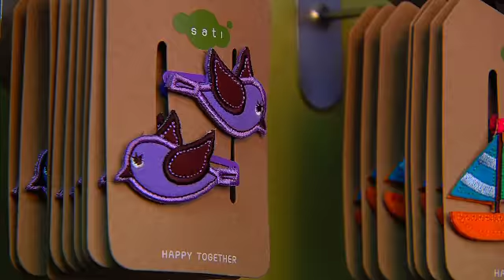เพื่อนคู่คิด : เครื่องประดับ...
รายการ เพื่อนคู่คิด โดย ธนาคารกรุงเทพ จำกัด ​(มหาชน)
ตอน  เครื่องประดับ...คิดเพื่อลูก (sati)
พิธีกร บุษยรัตน์  ธุระสาร
ผู้แทนธุรกิจ พัชรลักษณ์ เครือแก้ว ณ ลำพูน
ออกอากาศ วันศุกร์ที่ 15 กุมภาพันธ์  2556 ทางช่อง 3 และวันอาทิตย์ที่ 17 กุมภาพันธ์ 2556 ทางช่อง 11

  หากลองมองไปตามท้องตลาดในปัจจุบัน เรามักจะเห็นเครื่องประดับสำหรับสตรีได้ทั่วไป แต่จะมีใครเคยนึกถึงการทำเครื่องประดับสำหรับเด็กบ้างแบบจริงๆจังๆ นั่นทำให้  sa-ti กลายเป็นแบรนด์แรกในเมืองไทยที่มองเห็นช่องทางการตลาดที่สามารถเติบโตได้ในธุรกิจประเภทนี้ ด้วยไอเดียความคิดของ 2 คุณแม่ยังสาว พัชรลักษณ์ เครือแก้ว ณ ลำพูน" และ ฐิติมา ภวภูตานนท์ ณ มหาสารคาม โดยเริ่มจากความที่ทั้งคู่มีลูกสาวรักสวยรักงามและชอบแต่งตัว มักที่จะใช้เครื่องประดับของคุณแม่ที่ไม่ได้รับการออกแบบมาเพื่อเด็ก คุณแม่ทั้ง 2 จึงช่วยกันออกแบบตัวผลิตภัณฑ์เครื่องประดับสำหรับเด็กที่เน้นความปลอดภัยโดยเน้นไปที่ประเภทกิ๊บ, กระเป๋า, หมวก, ที่คาดผม ฯลฯ
  จุดเด่นของเครื่องประดับแบรนด์นี้ อยู่ที่งานแฮนด์เมดซึ่งออกแบบด้วยจินตนาการความคิดสร้างสรรค์ สีสันสวยงามน่าดึงดูด อีกทั้งทำจากวัสดุที่ดีมีคุณภาพ ผ่านมาตรฐานความปลอดภัย พิถีพิถันในการตัดเย็บเพื่อความทนทาน คุ้มค่า และไม่หลุดง่าย ป้องกันเด็กนำไปกัดแทะและกลืนกิน อันจะก่อให้เกิดอันตรายได้
  และไม่นานมานี้สินค้าตัวล่าสุดที่ผลิตออกมาวางจำหน่ายก็คือ ยาทาเล็บปลอดสารสำหรับเด็กซึ่งได้รับการรับรองมาตรฐานความปลอดภัยเครื่องสำอางค์สำหรับเด็กมาแล้วอีกด้วย
  โดยสินค้าของ Sa-ti วางจำหน่ายตามห้างสรรพสินค้าและร้านค้าชั้นนำ 18 แห่งทั่วประเทศ อาทิเช่น สยามพารากอน, ดิเอ็มโพเรียม, เซ็นทรัล, ร้านขายของเด็ก ทองหล่อ, Crystal Park, The Circle ราชพฤกษ์, สุขุมวิท 43, Baby Connection shop